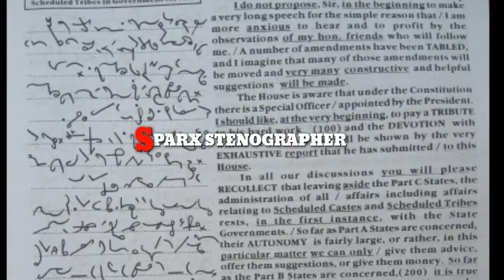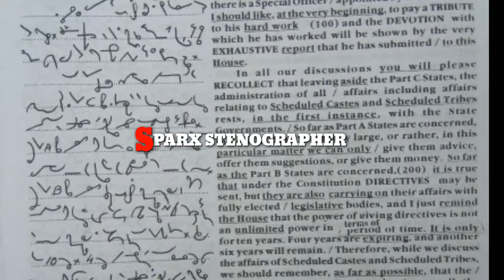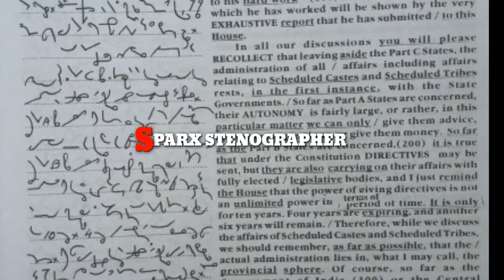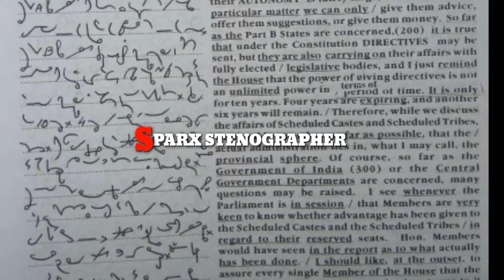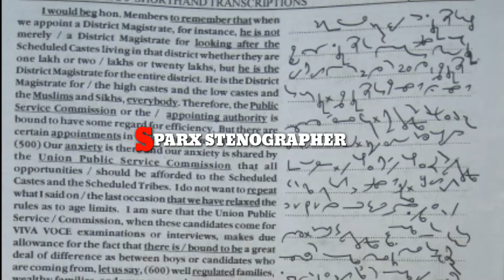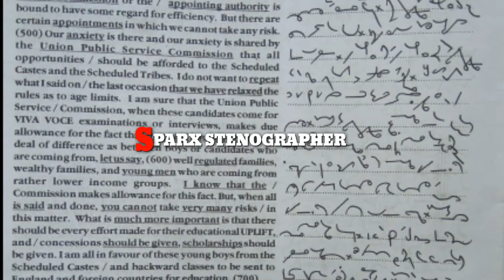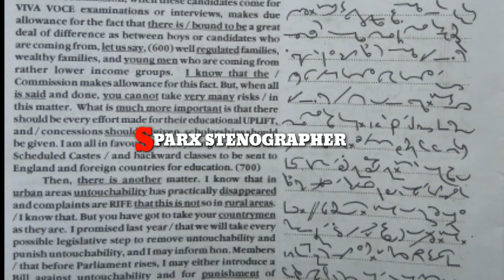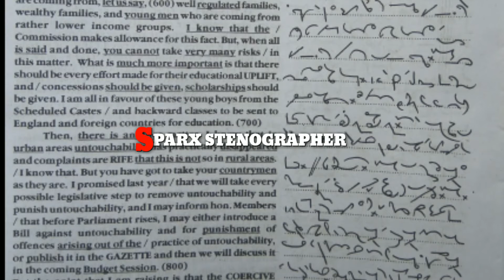TC 282 || KAILASH CHANDRA || VOLUME 13 || SHORTHAND DICTATION by SPARX STENOGRAPHER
Kailash chandra shorthand dictation Transcription no 282 .840 words.

Join me